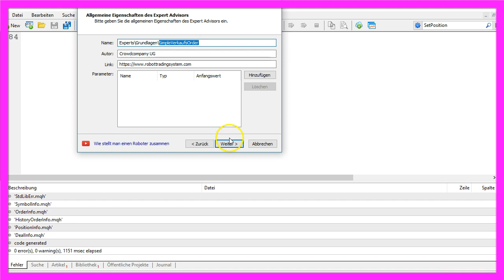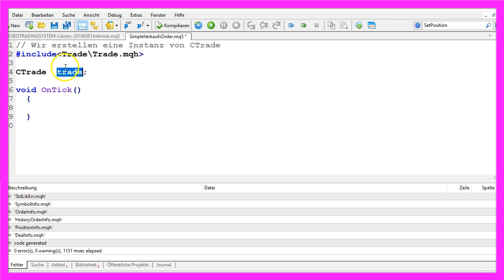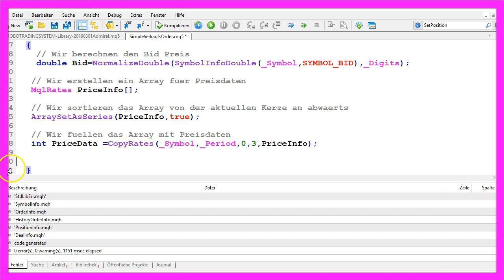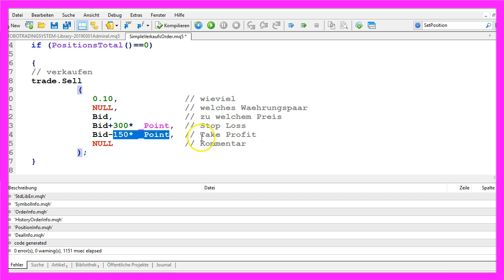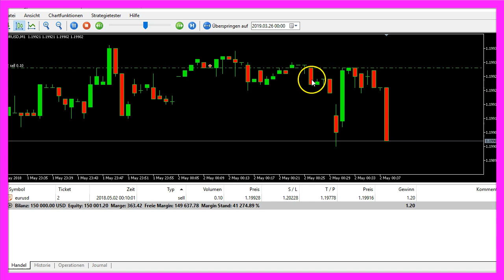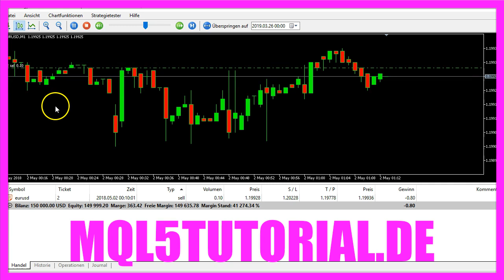MQL5 TUTORIAL GRUNDLAGEN - 13 SIMPLE VERKAUFSORDER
Mit Metatrader5 und MQL5 erstellen wir einen Expert Advisor der automatisch eine Sell Order erstellt wenn auf unserem Forex Chart eine bearische Kerze auftaucht. Es dauert etwa 5 Minuten, das zu programmieren...

In diesem Video geht es um das Erstellen einer Verkaufsorder, sobald wir eine Kerze haben, die nach unten geht. Also eine von diesen roten bärischen Kerzen auf dem Chart auftaucht. Und wir wollen uns einmal anschauen, wie man das in MQL5 programmieren kann. Um das zu tun klicken Sie im Metatrader bitte auf dieses kleine Symbol hier oben oder drücken Sie die F4 Taste. Das ruft dann hier den Metaeditor auf. Und hier klicken wir auf Datei, Neu, Expert Advisor aus Vorlage, Weiter. Ich vergebe hier einmal den Namen SimpleVerkaufsOrder, klicke auf Weiter, Weiter und Fertigstellen. Jetzt können wir alles entfernen, was sich oberhalb dieser OnTick Funktion befindet. Auch die zwei Kommentarzeilen werden gelöscht. Wir starten damit, dass wir eine Instanz von CTrade erstellen. Das ist eine Bibliothek, die mit MQL5 mitgeliefert wird und die in der Lage ist, Handelsfunktionen zu vereinfachen. Unsere Instanz bekommt den Namen trade. Und wir werden sie später nutzen, um eine Verkaufsorder zu erstellen. Damit wir etwas verkaufen können, müssen wir zunächst den Bid Preis berechnen. Das macht die Funktion SymbolInfoDouble für das aktuelle Währungspaar. Und wir nutzen die Konstante SYMBOL_BID, um den Bid Preis zu ermitteln. Wenn wir etwas verkaufen wollen, dann müssen wir immer den Bid Preis bezahlen. Jetzt erstellen wir uns ein Array für die Preisdaten. Dazu nutzen wir die Funktion MqlRates. Denn die enthält die Information über Preise, Volumen und Spread. Unser Array soll PriceInfo heißen. Und wir sortieren es von der aktuellen Kerze an abwärts, indem wir die Funktion ArraySetAsSeries nutzen. Danach füllen wir unser Array mittels CopyRates mit Preisdaten für das aktuelle Währungspaar auf dem Chart und die auf dem Chart genutzte Zeiteinheit. Wir starten von Kerze null und kopieren uns Preisdaten für drei Kerzen. Tatsächlich brauchen wir nur Daten für eine Kerze. Denn, wir wollten ja dann kaufen, wenn die Kerze bärisch ist. Also immer, wenn wir eine rote Kerze haben und der Schlusskurs unter dem Eröffnungskurs liegt. In MQL5 macht man das, indem man schaut, ob der Schlusskurs für Kerze eins in unserem PriceInfo Array kleiner ist, als der Eröffnungskurs für Kerze eins im gleichen Price Array. Zusätzlich wollen wir noch prüfen, ob wir schon offene Positionen haben. Und nur, wenn die Funktion PositionsTotal uns eine null zurückliefert, heißt das, wir haben keine geöffnete Position und in dem Fall möchten wir verkaufen. Und das geht so: Wir nutzen trade.Sell. Im ersten Parameter geben wir an, wieviel wir verkaufen möchten. Durch Komma getrennt kommt dann der zweite Parameter. Der gibt an, welches Währungspaar wir nutzen möchten. Da wir hier mit der Konstante null arbeiten, wird das aktuelle Währungspaar auf dem Chart automatisch ausgewählt. Der Bid Preis, den wir hier oben ermittelt haben, ist der Preis, zu dem wir verkaufen. Und über den Bid Preis möchten wir mit 300 Punkten Abstand einen Stop Loss setzen. Geht der Preis aber vom Bid Preis aus, 150 Punkte nach unten, dann möchten wir gerne an dieser Stelle unseren Take Profit realisieren. Der letzte Parameter kann genutzt werden, um eine Textkette als Kommentar zu übergeben. Das mag nützlich sein, wenn man auf einem Chart mit mehreren Expert Advisors arbeitet. Ich nutze das in der Regel nicht. Das war es auch schon. Wenn sie so weit sind, können Sie hier oben auf Kompilieren klicken oder die F7 Taste auf der Tastatur drücken. Wenn alles geklappt hat, sollte das hier ohne Fehler und Warnungen abgehen. Und dem Fall klicken Sie bitte hier oben auf dieses kleine Symbol oder drücken Sie die F4 Taste, um in den Metatrader zurückzukehren. Und im Metatrader klicken wir auf Ansicht, Strategietester oder drücken die Tastenkombination Strg+R. Im Strategietester wählen wir dann die neue Datei SimpleVerkaufsOrder.ex5 aus. Bitte markieren Sie hier die Option für die Visualisierung und starten Sie Ihren Test. Jetzt sehen wir die ersten bullischen Kerzen und hier ist die erste rote Kerze auf unserem Chart aufgetaucht. An dieser Stelle hat unser Expert Advisor gekauft. Und Sie haben in diesem kurzen Video gelernt, wie Sie automatisch eine Verkaufsorder in MQL5 setzen können, sobald so eine rote Kerze hier auftaucht. Und Sie haben das selbst programmiert, mit diesen paar Zeilen hier, in MQL5.